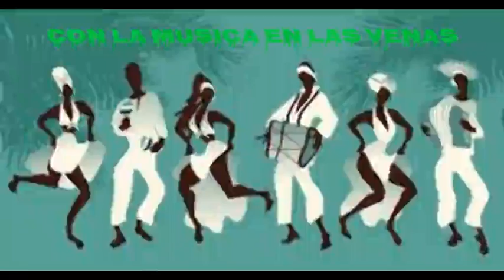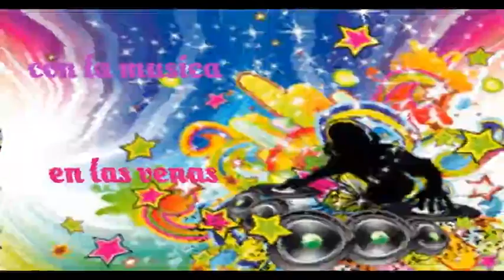LA NIÑA EXIGENTE - Exito sonido Geminis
Siempre tenemos la oportunidad de escuchar lo mejor de la musica bailable.